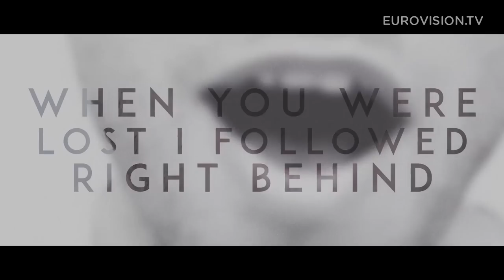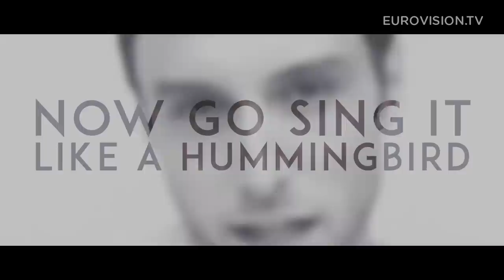Måns Zelmerlöw - Heroes - Sweden - Preview Video - 2015 Eurovision Song Contest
Sweden in the 2015 Eurovision Song Contest

Artist: Måns Zelmerlöw
Song: Heroes